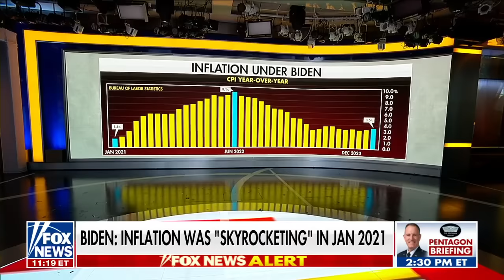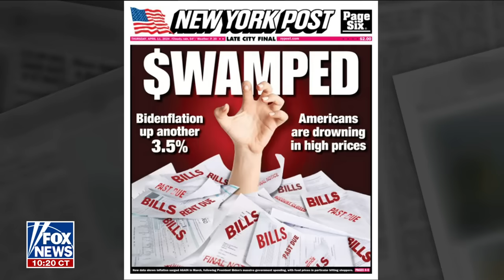The Biden admin is caught in a trap: Sen. Marco Rubio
Sen. Marco Rubio, R-Fla., joined 'The Faulkner Focus' to discuss why Biden has faced criticism over his rhetoric on the economy as consumer prices remain sky-high and his possible executive action to mitigate the border crisis.